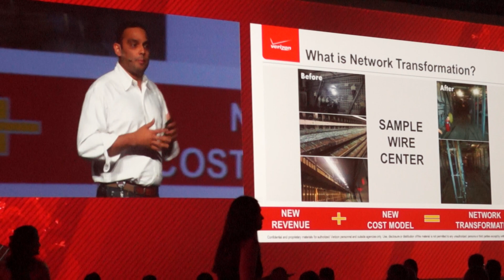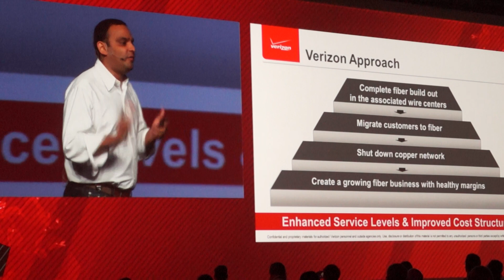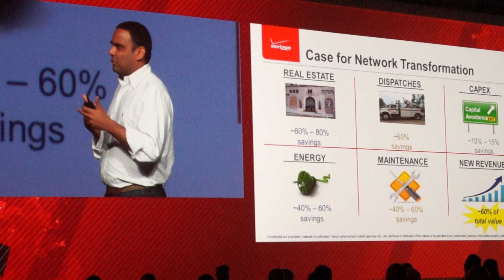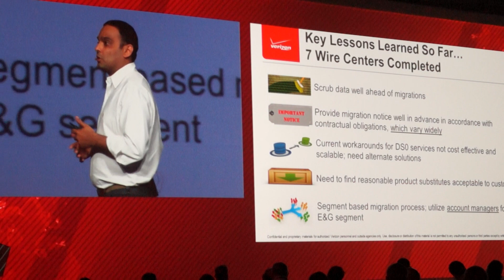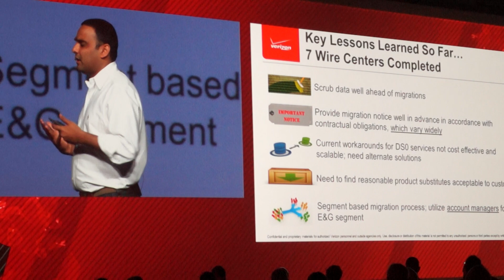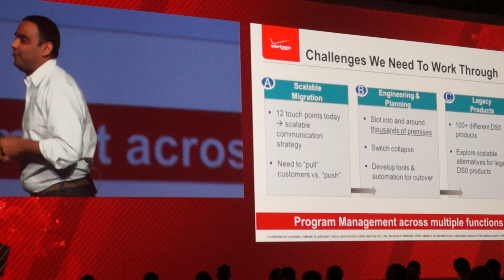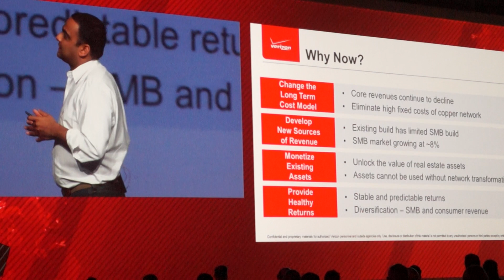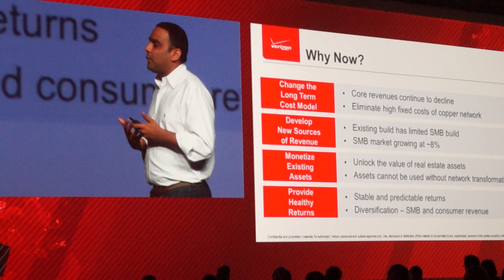Verizon tackles copper-to-fiber transformation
Sampath, SVP for Transformation at Verizon Communications provided insight into the telecom giants thought process and actions connected with its move to upgrade its copper-based infrastructure with fiber.

Sampath gave the presentation at the Genband Perspectives 15 event in Orlando, Fla.